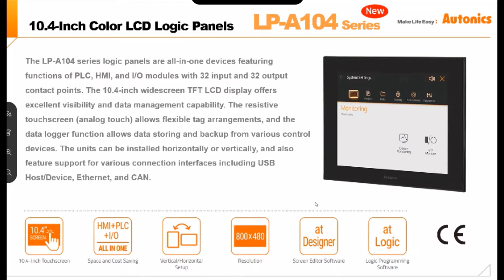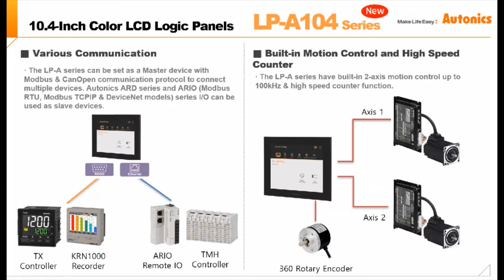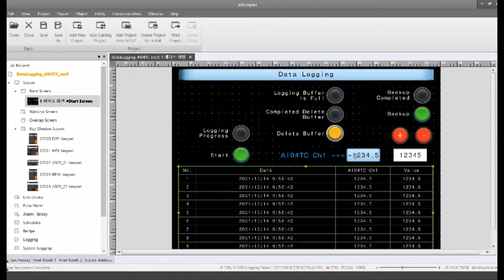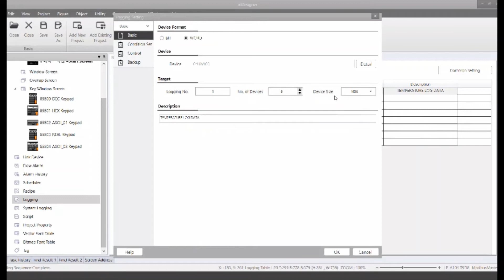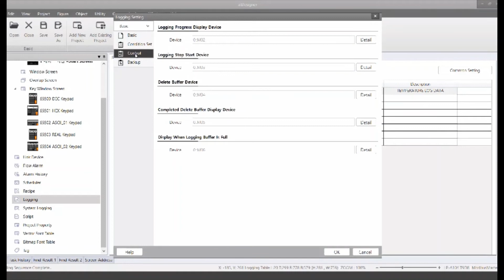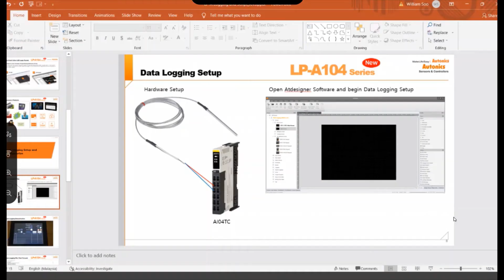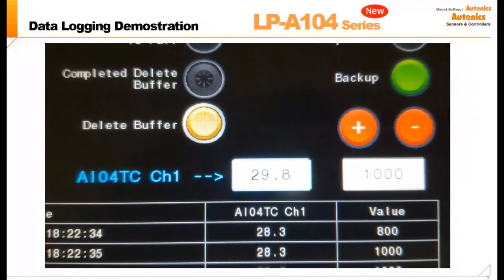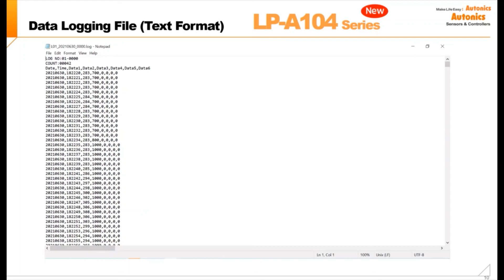Autonics HMI LP-A070 Data logging